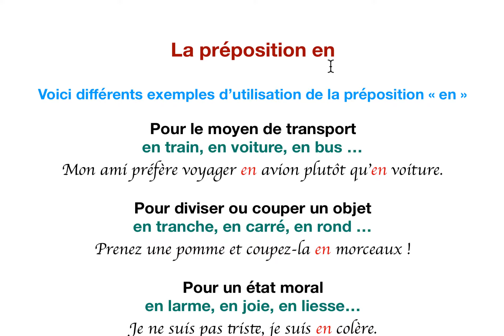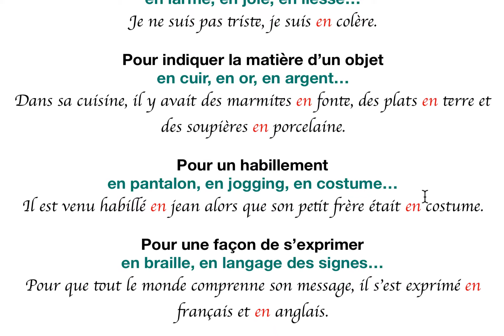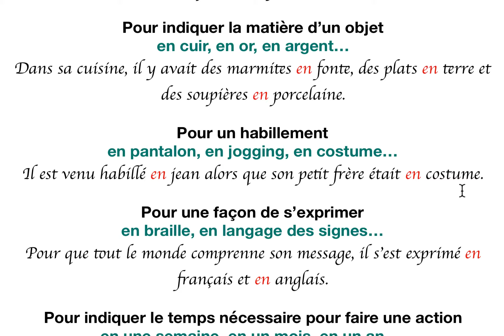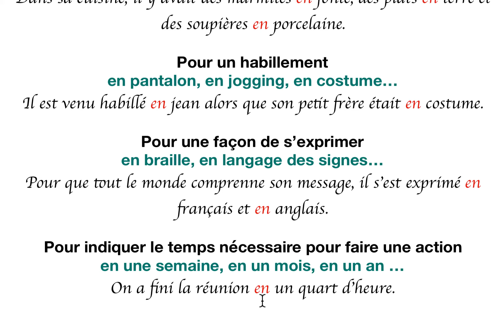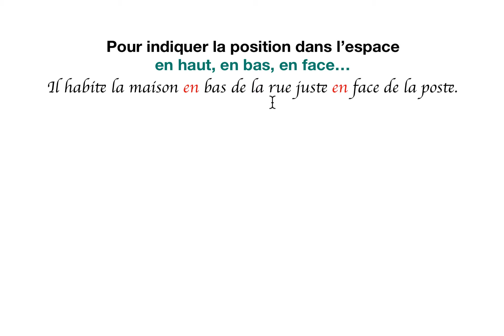La préposition en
Exemples de phrase avec la préposition en